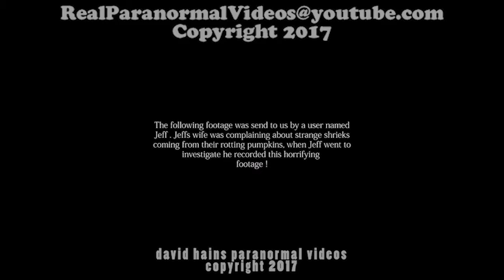Halloween PUMPKIN Possessed by SATAN !? Scary Footage, Real or Fake?